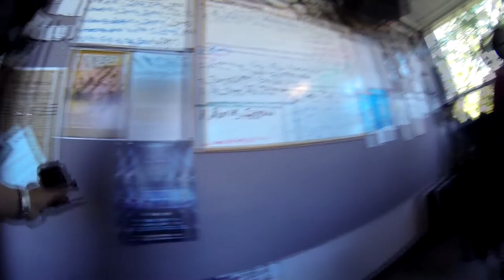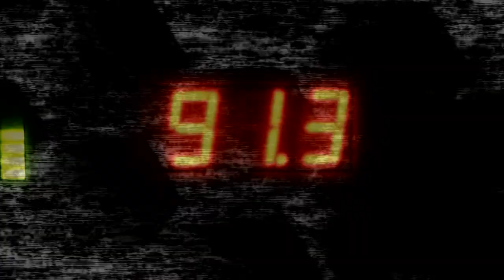The Raptors in Zone Control - The Zone @ 91-3, modern rock radio in Victoria BC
Birds of prey took over Zone Control!

Yes, Spock, this great horned owl, along with his laughing kookaburra friends Boomer and Roo, and his human Bryony from The Raptors visited Dylan and Jason.

See the photo album here, and the video below!